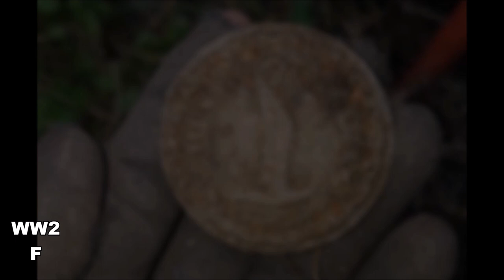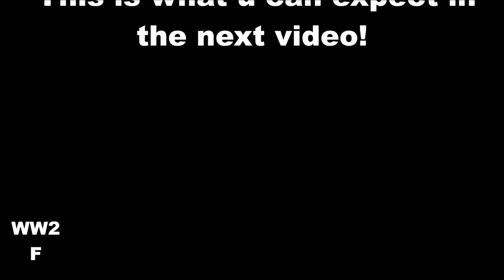WW2 MetalDetecting | Jeugdstorm Belt buckle, Cap eagle and more!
New video!